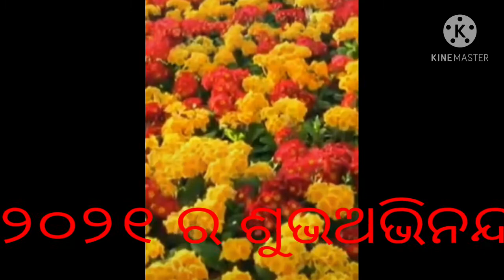ନୂତନ ବର୍ଷ ର ଅଭିନନ୍ଦନ